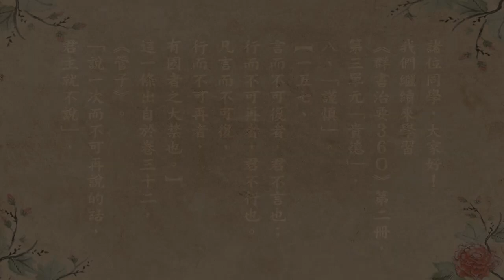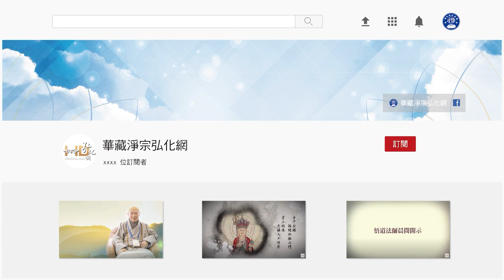跟悟道法師學佛法 【言行需謹慎】《群書治要３６Ｏ》第二冊 157